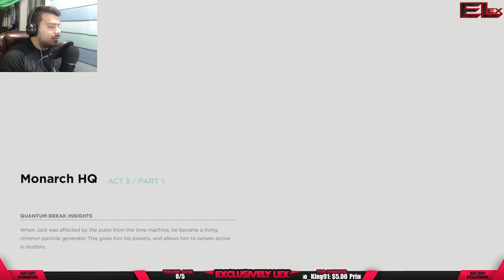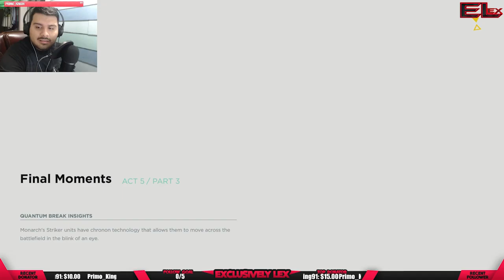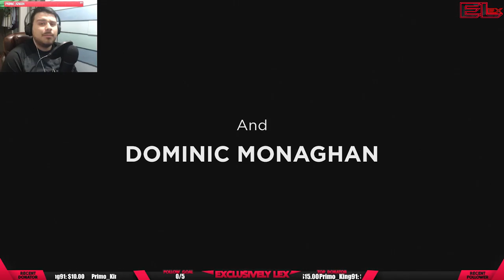Quantum Break Act 5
The Epic Conclusion!!! Or Is it.